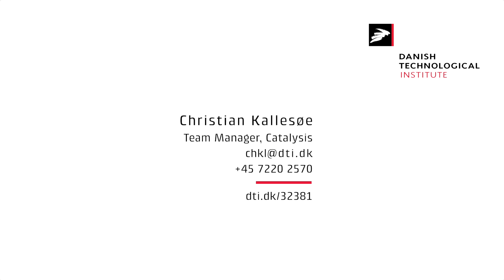Nano catalyst production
At the Danish Technological Institute we develop catalyst nano materials on custom-built reactors. We primarily use the catalyst for emission and fuel cells. We are now ready to upscale the production and mass produce nano materials.